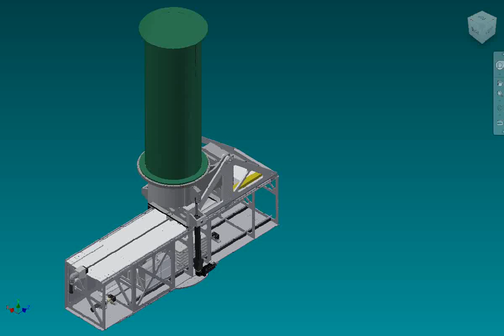3 CYCLE POSITONER OPN & ROT